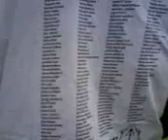Stop the Violence March & Peace Rally 7-18-9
First minute driving & last 9 minutes interview with camera crew & Save My People Organization & ending with an interview with some Street Soldiers live from Gardendale Elementary in Dayton, Ohio.  Peace & Love.